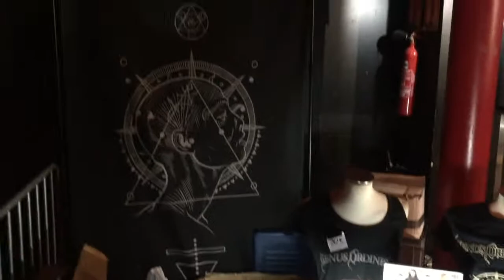Genus Ordinis Dei - Support for "Dark Tranquillity" (Video Diary)